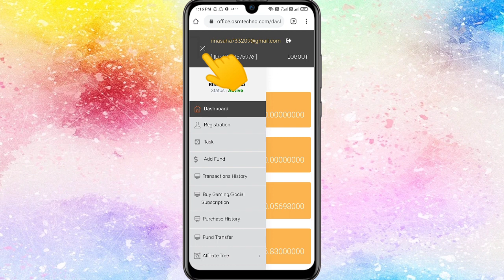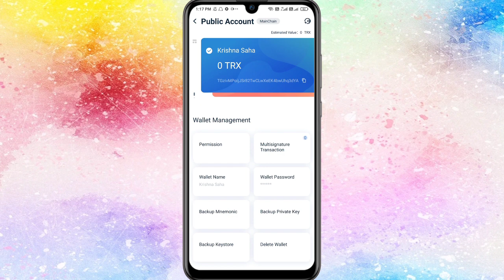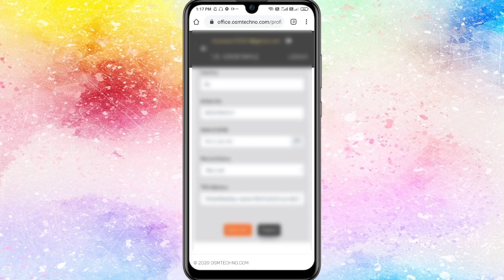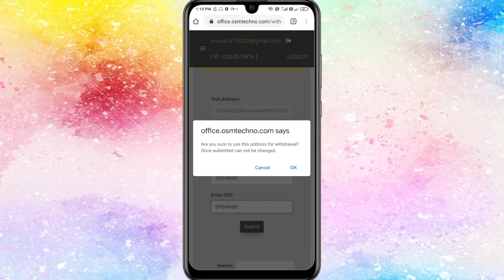osm software solutions withdrawal process | how to withdrawal from osmtechno | permanent process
More querry:
osm software solution withdrawal process
how to withdrawal from osm techno
osmose technology international plan withdraw process
osm software solutions permanent withdrawal procese
osmose international plan withdraw
osm software solutions withdrawal
osmose technology international plan me withdraw kaise kare
osm software withdraw
osmose international payment proof
osm software solution me withdraw kaise kare
osm software solution
osmose technology techz kk
osmose technology

Thanx for watching milte hai or ek new informative video k sathsath🖤